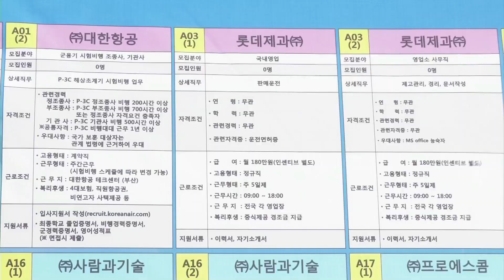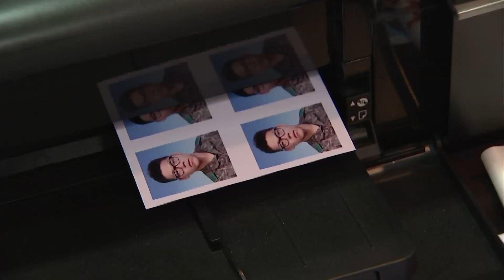[국방뉴스]18.08.02 국방개혁 2.0 - 제대군인 일자리 확보 및 취업지원 강화…제대군인 최상의 복지“안정된 일자리”제공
김인하) 최고의 복지는 좋은 일자리를 마련해주는 것이라는 말이 있죠. 국방부는 제대군인 취업 지원 역시 국방개혁 과제로 추진합니다.

이혜인) 국방부가 내놓은 제대군인 일자리 확보와 취업지원 강화 방안들을 김주영 기자가 짚어봤습니다.

국방부는 제대군인 일자리 확보와 취업지원 강화를 국방개혁 과제로 추진합니다. 주요 내용은 이렇습니다. 우선, 취업지원 대상을 장기복무 군인 위주에서 중?단기 복무 장병까지 확대합니다. 이에 따라 민간전문상담관에게 취업상담을 받을 수 있는 ‘찾아가는 1:1 상담교육’은 올해 26개 사단?여단급 부대 5,000여 명을 대상으로 시범적용하고, 오는 2020년까지 3만 명으로 확대할 계획입니다.

또한 중기복무자의 전직지원기간을 1~3개월에서 3~7개월로 확대해 전직준비기간을 충분히 보장할 예정입니다. 다음으로 제대군인의 경험과 전문성이 발휘될 수 있는 일자리를 확보하고 국가직무능력표준, NCS를 국방 부문에 도입해, 군 경력이 사회 동종 분야에서 근무한 걸로 인정받을 수 있도록 합니다.

또 소방, 경찰 등 공공일자리가 확대되는 곳에 제대군인들이 채용될 수 있도록 하고, 민간기업, 단체와의 업무협약을 통해 제대군인 특별채용과 서류전형 면제 등 혜택이 주어지도록 할 방침입니다. 마지막으로 제대군인 일자리 창출을 위해 대외적 네트워크를 강화하고, 취업박람회, 기업현장탐방 등 취업역량을 제고하기 위한 여건을 마련할 예정입니다.

이에 따라 상병과 병장에게 구직 휴가 이틀을 보장하고, 사이버지식정보방에서 온라인 강의를 수강할 수 있도록 할 계획입니다.

국방부는 제대군인에게 안정된 일자리를 제공하고 취업역량을 강화하기 위한 정책을 다각화하기 위한 노력을 지속하겠다고 밝혔습니다.

국방뉴스 김주영입니다.